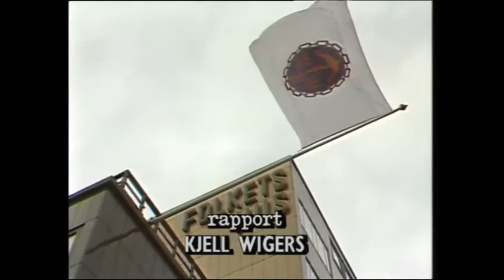Ur Rapport 1988-11-26 - Om Muf-stämman i Borås.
Rapportinslag om Ulf Kristersson som då valdes till ordförande för Moderaternas ungdomsförbund vid stämman i Borås. Ulf Kristersson var MUF-ordförande mellan åren 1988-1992. Reporter i inslaget var Kjell Wigers. Från den 26 november 1988.